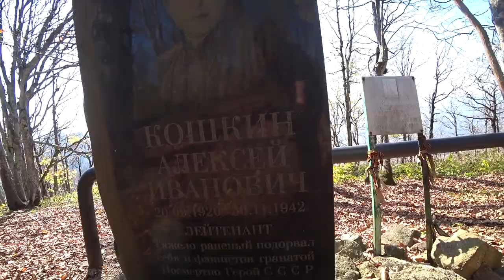Поход на гору Семашхо (1034 м), Два брата (921 м) | Туапсинский район 3 день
Туристический поход школьников и учителей Темрюкского района 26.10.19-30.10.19
Мы покоряли горы Туапсинского района: Индюк, Семашхо, 2 брата.